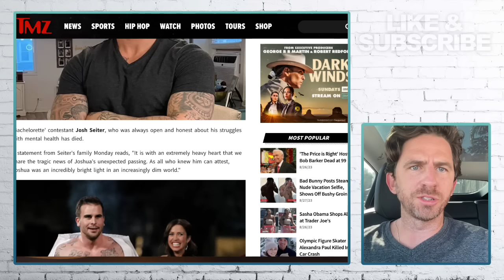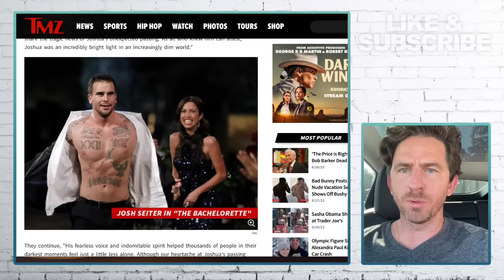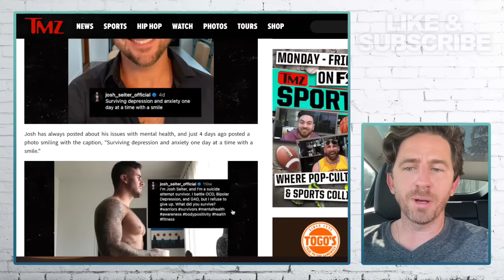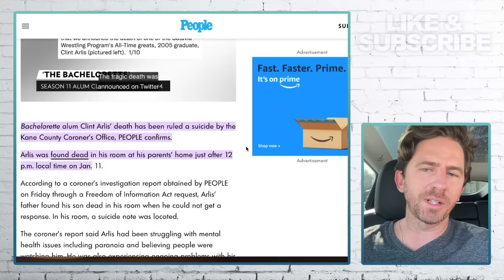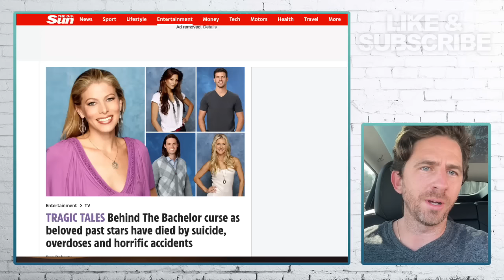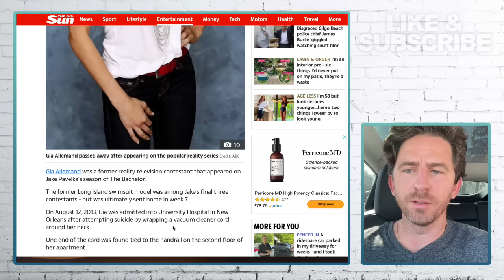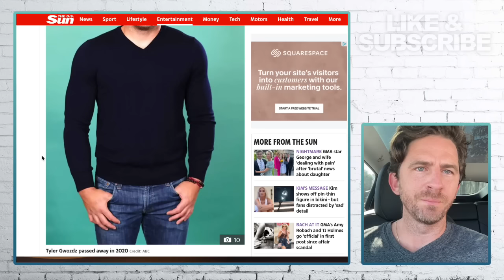Bachelorette Alum Dead At 36 - The Full & Tragic Story - UPDATE HE IS ALIVE AND WELL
Bachelorette Alum Dead At 36 - The Full & Tragic Story - Trigger Warning